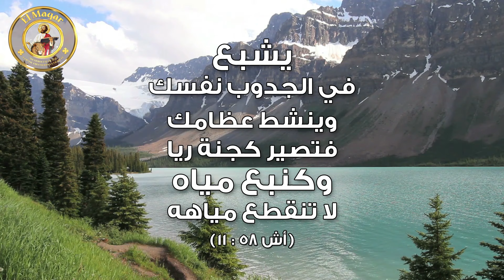شهر ٠٤ يوم ٠٨ يشبع بالخير عمرك